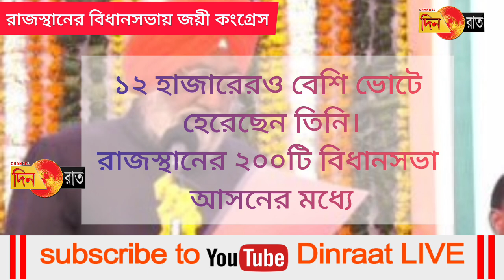রাজস্থান: মন্ত্রী হওয়ার ১০ দিনের মাথায় ভোটে হারলেন বিজেপি প্রার্থী!